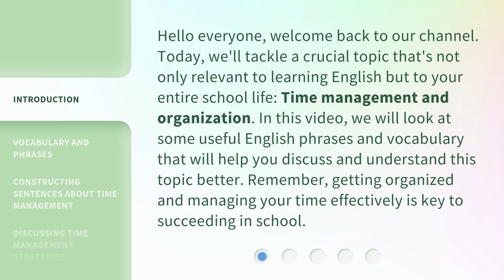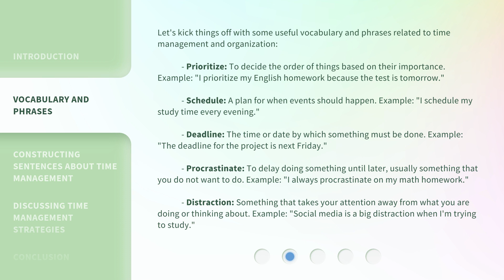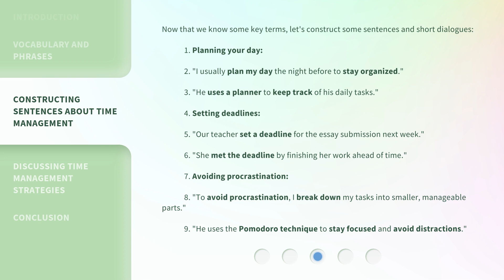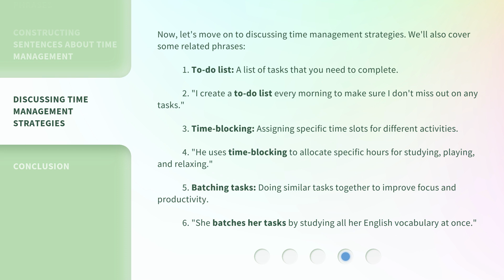Master Your Time: Becoming Organized in School Life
Master Your Time: Becoming Organized in School Life • Learn essential vocabulary and phrases for effective time management and organization in school. Discover how to prioritize tasks, create schedules, meet deadlines, overcome procrastination, and avoid distractions. Improve your study habits and achieve success in school!

00:00 • Introduction - Master Your Time: Becoming Organized in School Life
00:38 • Vocabulary and Phrases
01:39 • Constructing Sentences about Time Management
02:30 • Discussing Time Management Strategies